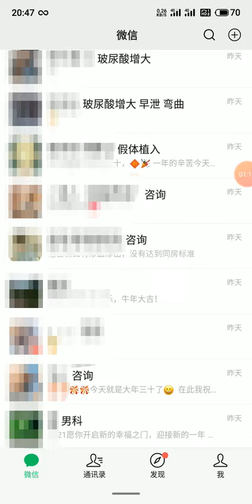Screen capture of work wechat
When you communicate with me, you only see the communication from your own perspective. Well at the same time, I have to communicate with dozens of preoperative, intraoperative and postoperative patients and other patients, and all use the time between surgery and outpatient service.

The following video was recorded during the Spring Festival in 2021. It's only now that I have time to sort it out and send it out. It was originally a 5-minute video to capture and display.